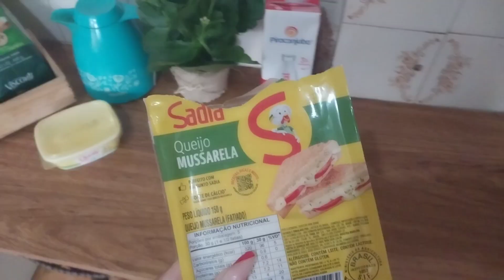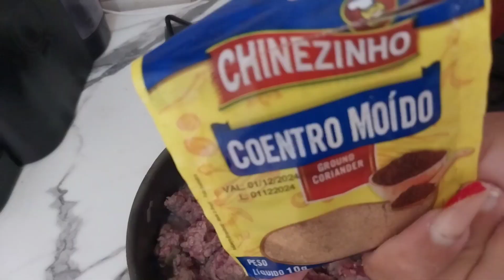Treino em casa / Café da manhã / LIMPEI a geladeira e o armário/ almoço simples /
📷 APLICATIVO PRA FAZER CAPA: PicsArts

Meu nome é Soraya tenho 29 anos moro no Rio de Janeiro-Rj.
Comecei meu canal em fevereiro de 2018,e estou muito feliz em estar aqui produzindo conteúdos pra vocês!

Obrigado por vocês estarem aqui❤